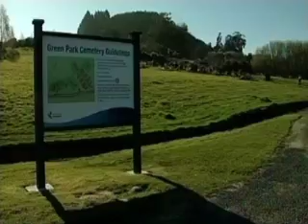Eco-friendly natural burial approved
An eco-friendly form of human burial was approved this afternoon, after years of lobbying by local supporters of the idea. Natural burials will be allowed at a site at a Dunedin cemetery after the briefest council debates.